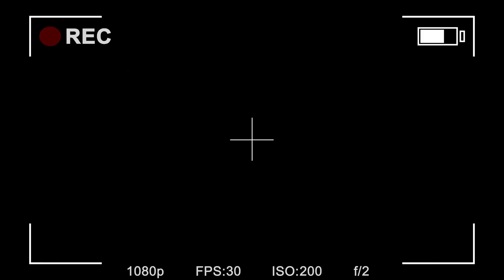DEVIL MAY CRY 5 – 10 dicas para fazer os demônios chorarem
Dante, V e Nero estão matando vários demônios em Devil May Cry 5 e nós separamos 10 dicas para te ajudar a curtir ainda mais o game!
E aí, o que está achando do jogo? Deixa nos comentários!